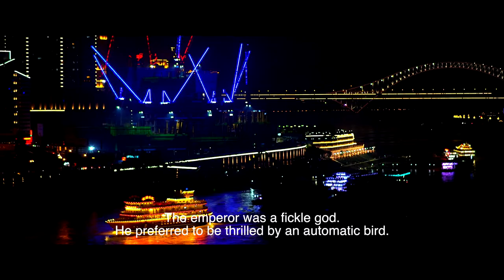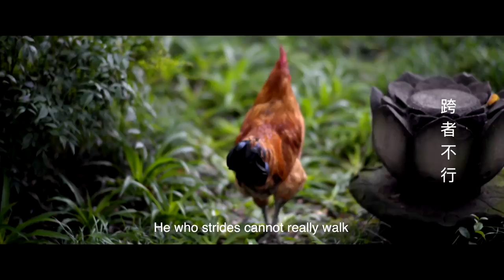Exploring China: Old, New, Human, Nature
Throughout my life-changing journey in China I wanted to observe, and record, the amazing sights and sounds of the wonderful country - while also encapsulating some of my thoughts and feelings of the experiences.
Originally thinking these would be a personal collection of memories, I created a short video to arrange them into a neat package. Instead of keeping it all to myself, I thought I would share this with you all to have a taste of one of the most wonderful places on earth.
~Leo Barton

The footage in this video was mainly taken in Chengdu, in Sichuan province, and Chongqing - although there are a few snippets of Shanghai as well!